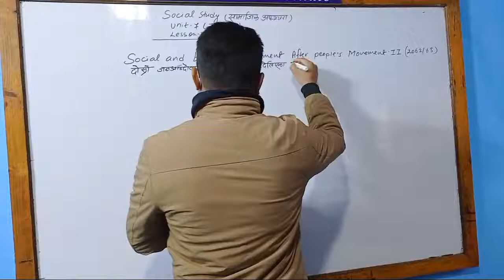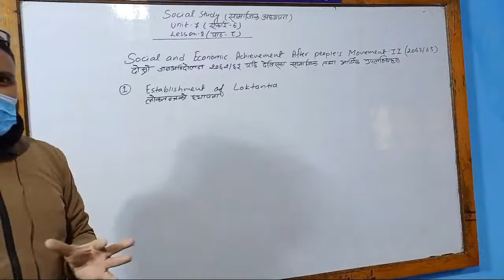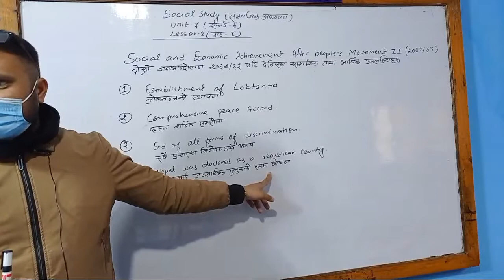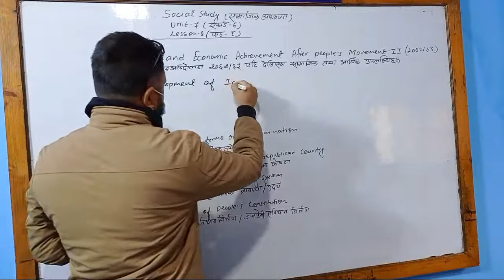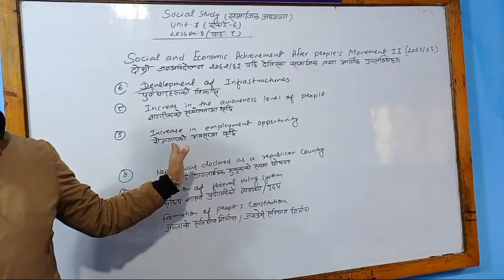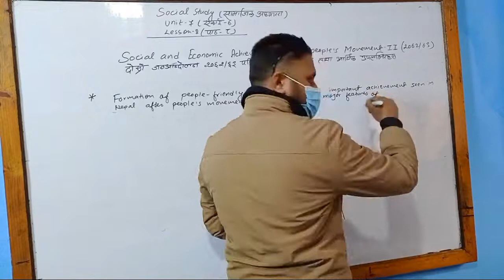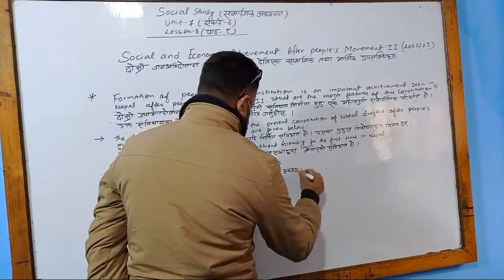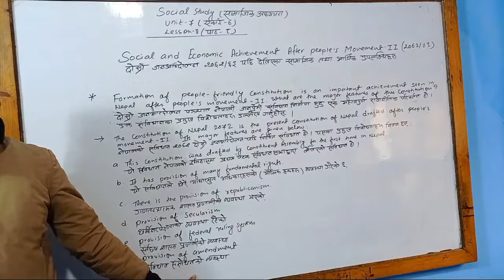Class 10 SOCIAL सामाजिक Unit 7 Lesson 8 Social &Economic